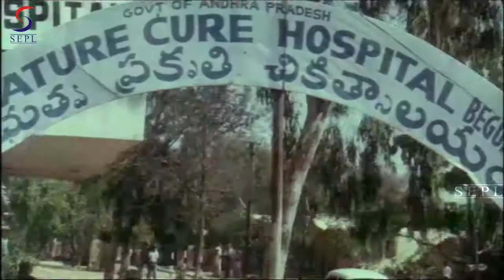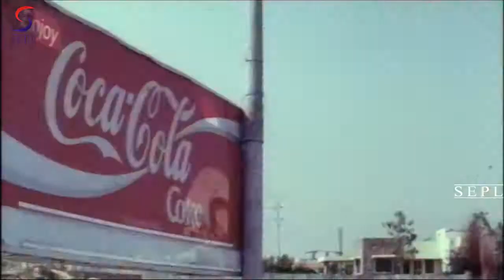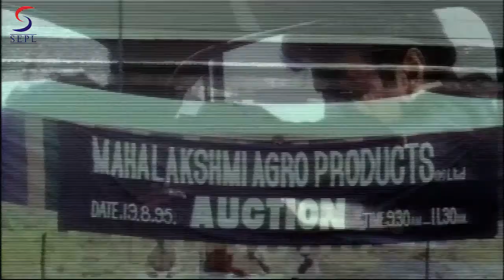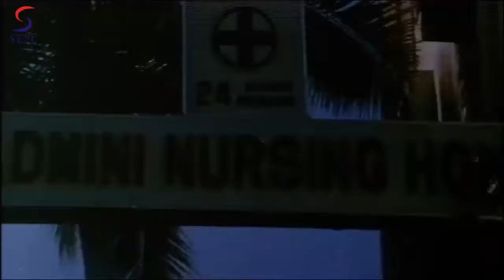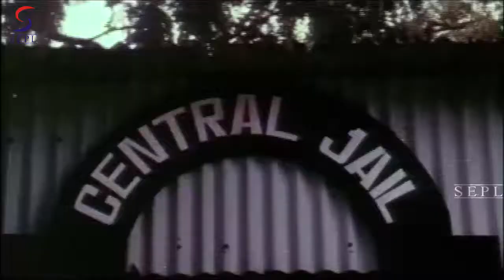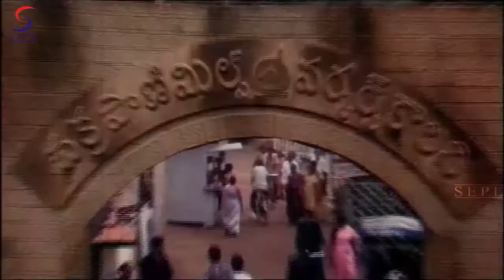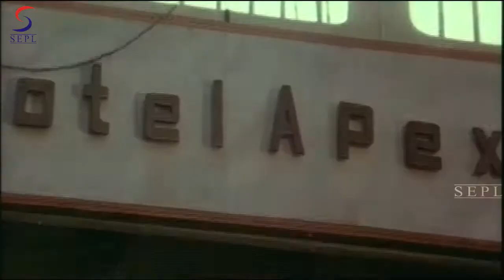Boss Comes Back l South Indian Super Dubbed Action Film - Latest HD Movie 2022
Starring :- "Baalkrishna , Ramya Krishna, Satyanarayan Kota
Amani, Bapayya, Rakhi, Bramhanandan, Shivaji , Mallika Arjun Rao"

Synopsis -  This is a total action packed movie. Its story rotates around raja and madhusudan who are pure enemies and the attempts which they make to kill each other. It also showcases raja's attempts for saving humanity.raja is the proud and lucky son of his wealthy father chakramani. Radha is a poor girl who sells junk food on street. Chakramani makes his friend a partner in his business. But his friend keeps a bad eye on chakramani’s property. Along with his son, he plans to kill chakramani and capture the whole property. Every now and then, his plan fails because raja always stands by his father to protect him. In the meanwhile, raja and radha falls in love. The war between raja and madhusudan continues. He also goes against his father to fight for humanity and poor factory workers. Watch out the movie to know how raja takes the revenge